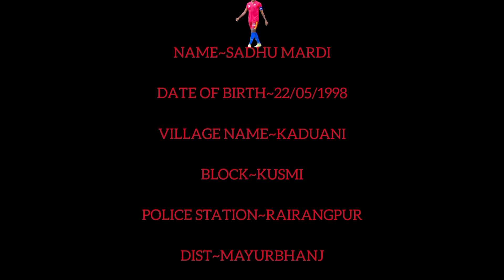Biography Of Sadhu Mardi || Mayurbhanj Football || Odisha Famous Football Player